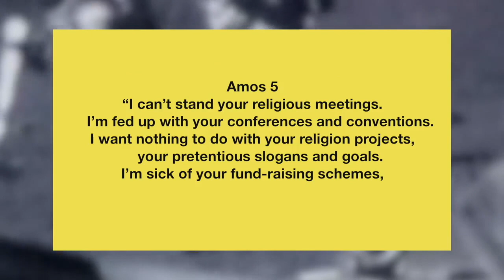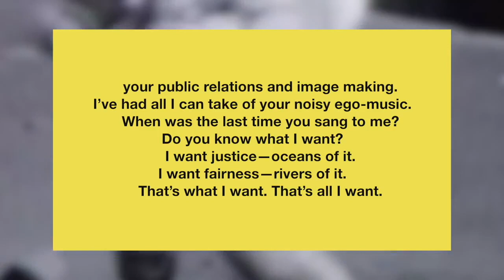My Movie 5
Covenant Church 3-3-2019